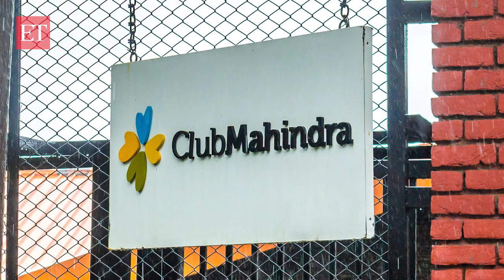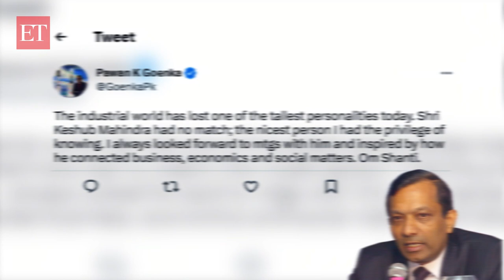Remembering Keshub Mahindra: A 'Bombay club' member who went on to transform M&M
A pioneer of the Indian auto industry, Keshub Mahindra, the former chairman of the Mahindra Group, passed away at 99 on April 12, 2023. Here is how industry leaders remembered him and his contributions to the industry